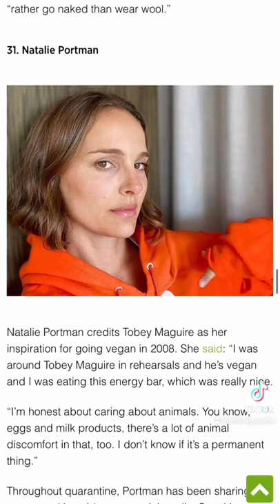Celebrities You Didn't Know Were Vegan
Did you guess any of them?